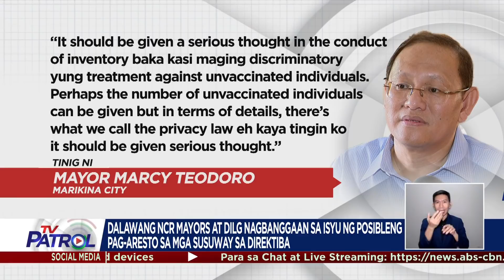Utos na pag-imbentaryo kung sino ang bakunado, di bakunado ikinakasa | TV Patrol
Desidido ang ilang alkalde sa Metro Manila na busisiing maigi ang magiging direktiba ng Department of the Interior and Local Government sa mga barangay, na mag-imbentaryo ng mga bakunado at hindi bakunado sa kanilang lugar.